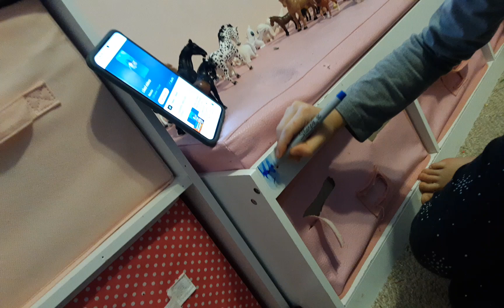February 3, 2024